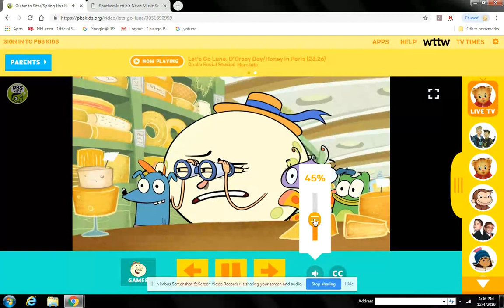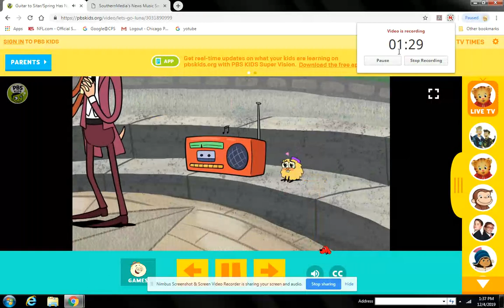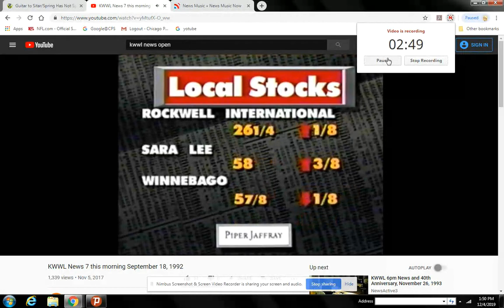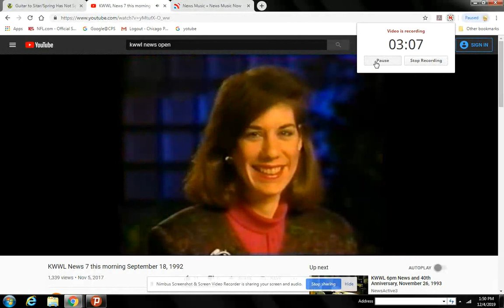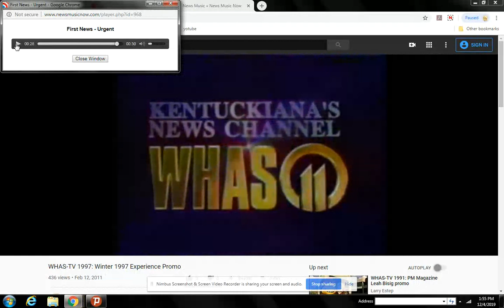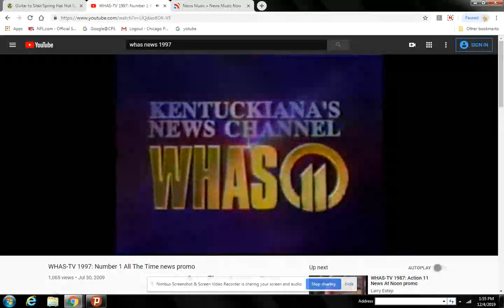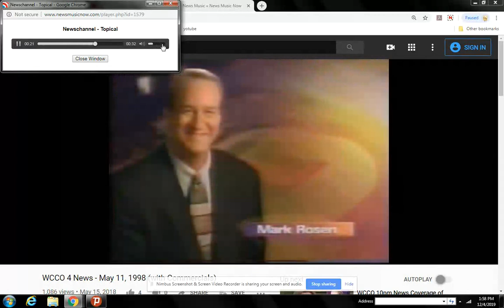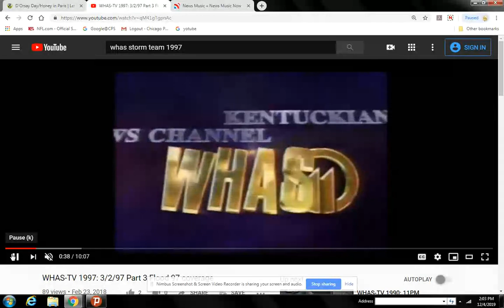Gari-Newschannel With Good News Video Montage 720p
Frank Gari News Music And Let's Go Luna, Is Coverage You Can Count On. Carmen Mariposa & Jeff Ellingson On Our Mission To Find Honey In Paris. But Only KWWL 1992, KWWL 1993, KWWL 1994, KWWL 1995. WEEK 1994, WEEK 1995. And WHAS 1995, WHAS 1996, WHAS 1997.

(0:00-1:40) Intro For Spy Mission

(2:01-4:06) KWWL Morning News Open (1992) (2:20) KWWL News At 6PM Open (1992) (2:01-2:19)

(4:07-4:32) WEEK News 25 Sunday Open (1994)

(4:34-5:52) WHAS Storm Team Promo (1997), WHAS Thanks for Support (1996)